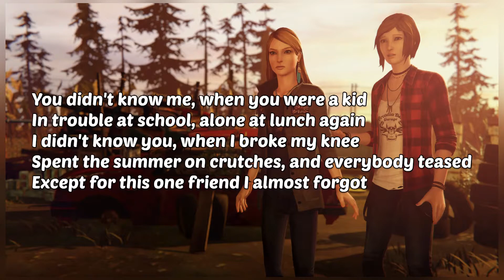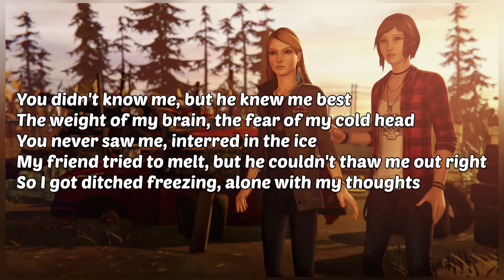Speedy Ortiz - No Below (Lyrics)